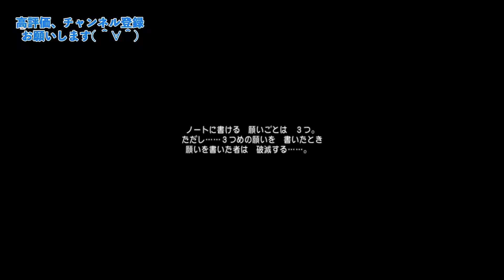#9【MMORPG】お尻ペんペ〜〜〜ん「ドラゴンクエストX -ドラクエ10-Season1」【Elza let(エルザ レト)】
今回は「ドラゴンクエストX 目覚めし五つの種族 オンライン」をゲーム実況していきます。
さあ、どんな旅が待っているのか！？

-GAME INFO-
■タイトル：ドラゴンクエストX 目覚めし五つの種族 オンライン
■対応ハード：Wii、 Wii U、 Windows、 dゲーム、 ニンテンドー3DS、 PlayStation 4、 Nintendo Switch
■ジャンル：MMORPG
■開発元：スクウェア・エニックス
■販売元：スクウェア・エニックス